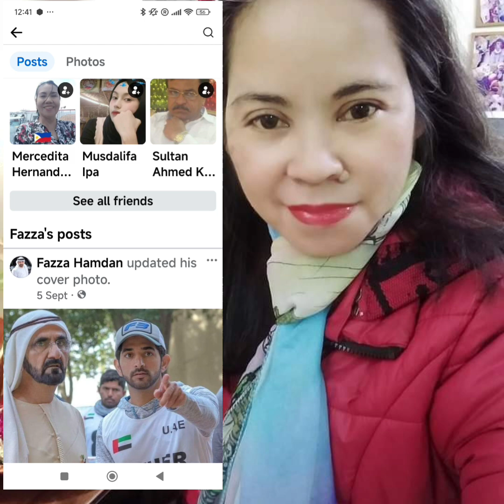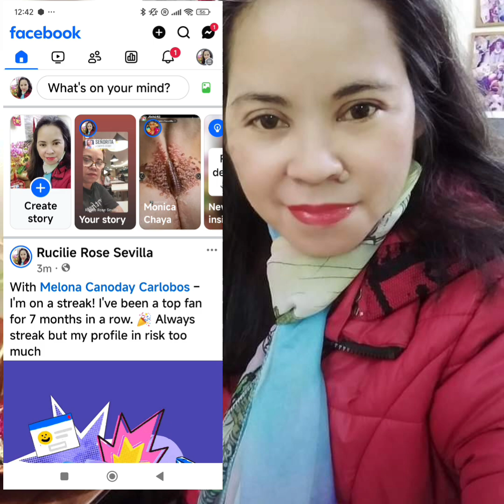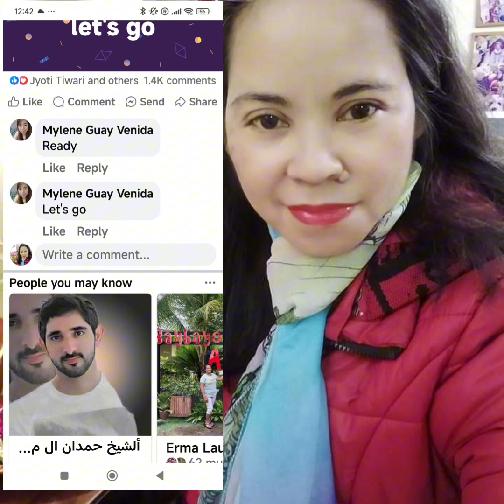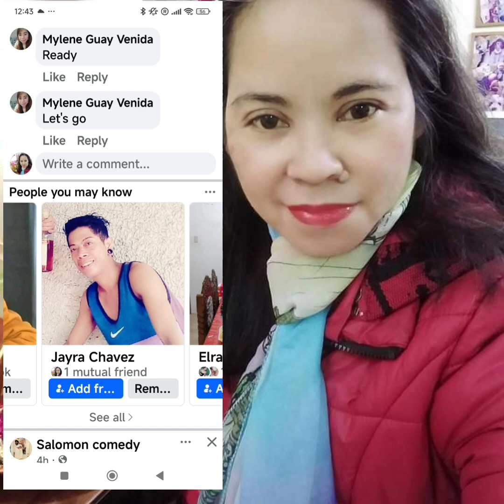I don't allowed them in my Facebook account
They are spy so block KO agad profiles nila.for my safety.